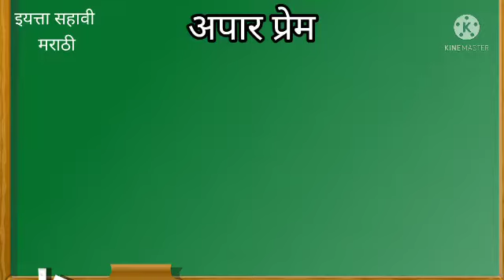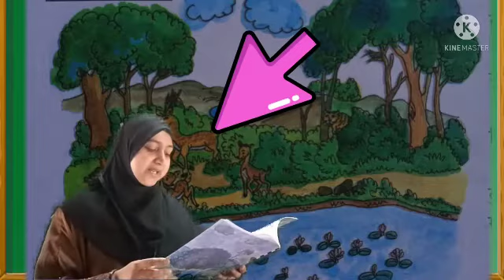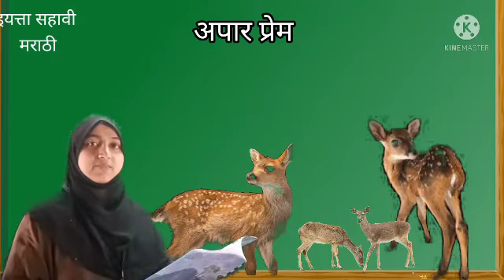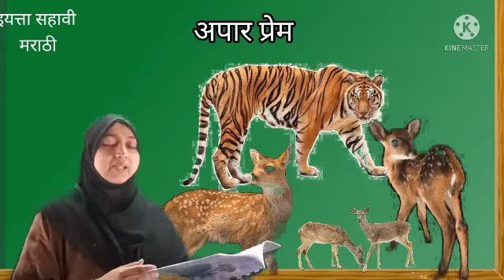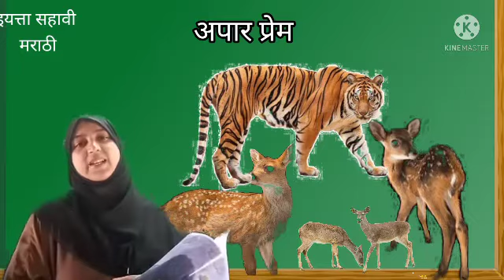इयत्ता सहावी मराठी अपार प्रेम // std 6 marathi | apar prem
इयत्ता सहावी मराठी,वाईटातून चांगले ६वी मराठी सुगमभारती इयत्ता सहावी,इयत्ता सहावी 6 वी मराठी सुगमभारती मराठी पाठ क्र 11 वाईटातून चांगले,वाईटातून चांगले मराठी सुगमभारती इयत्ता सहावी उर्दू माध्यम उर्दू मेडियम,इयत्ता सहावी,छोटीशी बी मराठी सुगमभारती इयत्ता सहावी उर्दू माध्यम उर्दू मेडियम,इयत्ता सहावी मराठी अपार प्रेम,स्वाध्याय इयत्ता सहावी मराठी,इयत्ता सहावी मराठी 6.मला वाटते प्रश्न उत्तरे|,marathi,6th marathi,इयत्ता सहावी पाठ क्र 6 मराठी सुगमभारती भांडण चवीचे